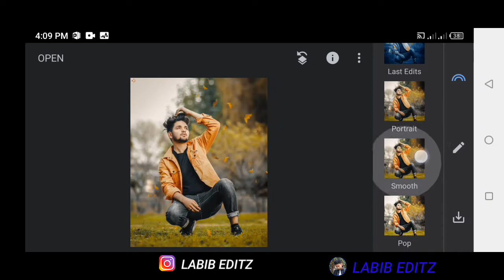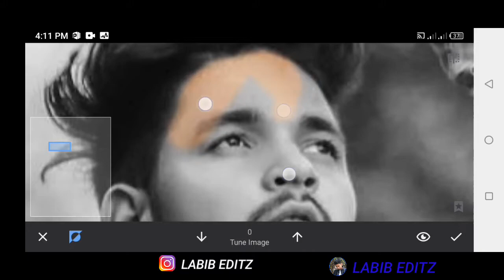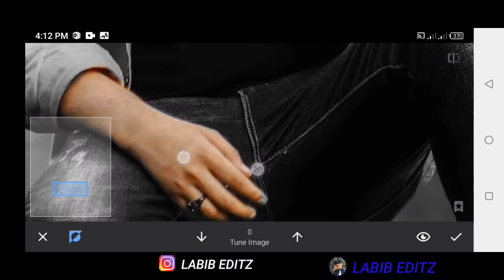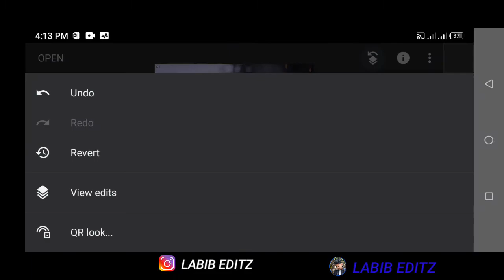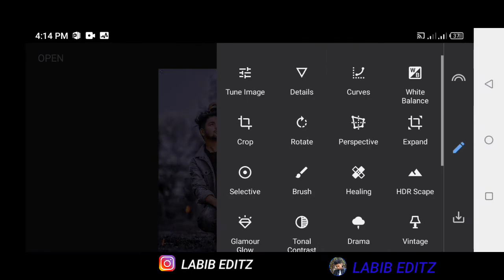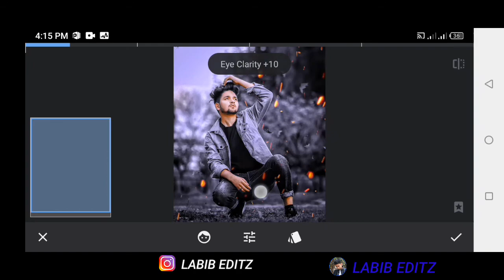New Snapseed Dark Blue Effect Photo Editing Trick 🔥 | Snapseed Background Colour Change Trick